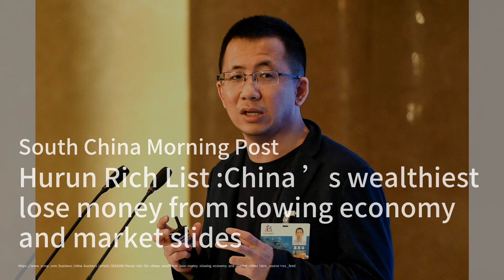中國富豪財富大減：億萬富翁數量降至1094；沙特峰會：推動性別多樣性，女性領導力成焦點；香港交易所推出虛擬資產指數，助力數字資產發展：中国股市20241029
歡迎來到我們的《中国股市》節目！今天，我們看到中國富豪的財富遭遇了重創，根據Hurun研究所的報告，億萬富翁的數量下降了12%，這顯示出經濟放緩和股市低迷的影響。值得注意的是，只有30%的富豪報告了淨資產的增長，而字節跳動的張一鳴則成為新的首富。

接下來，我們將目光轉向沙特阿拉伯，在最近的HERizon峰會上，與會者強調了金融機構在推動女性領導力方面的責任。前匯豐銀行首席執行官指出，沙特的女性勞動力參與率已經從2016年的18%提升至36%，這無疑是性別多樣性的一大進步。

最後，我們要介紹香港交易所的最新舉措，將於11月15日推出虛擬資產指數系列，旨在為亞洲區域的加密貨幣提供可靠的價格基準，這將有助於解決全球交易所之間的價格差異，並支持香港成為數字資產的領先中心。請大家繼續收看詳細內容！